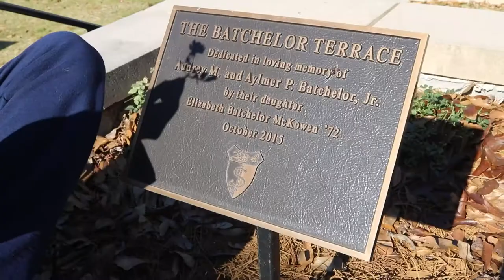The Bachelor Official Trailer | SJA Media Arts IV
Starring Catherine Saunders as Ronaldo
Sarah Harris as Desire
Jennie Belle Holder as Allegra
Madison Danos as Oktober